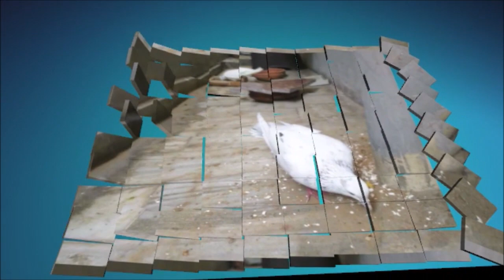i am back viewers | Kabutar Bazi Ek Shaukh | I Love My Kabootar | Pigeons Lovers | About Pigeon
Is youtube channel me bas kaam ki baate aur original content aap sabhi ko deekhaya jayegaa.
Kuch Pal Apne Shukh ke Naam , I Love Pigeon its my hobby .